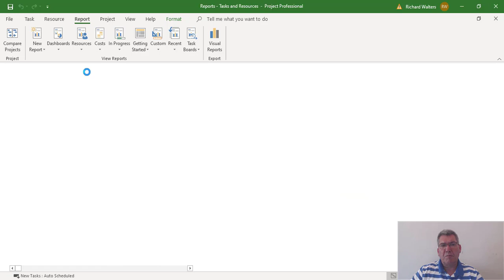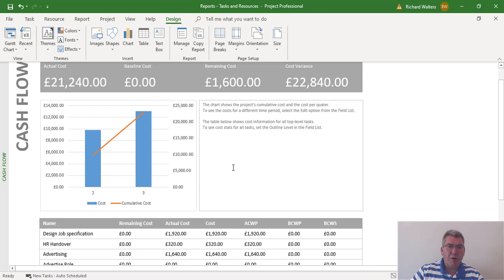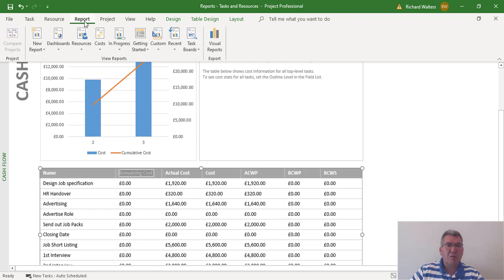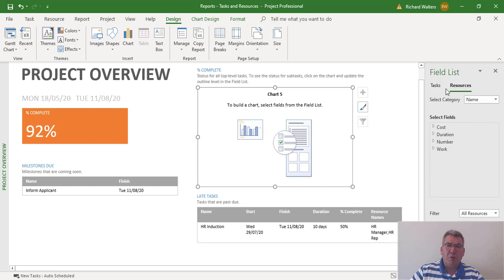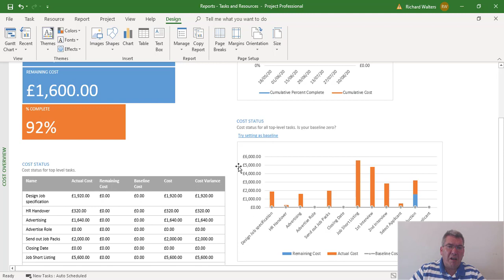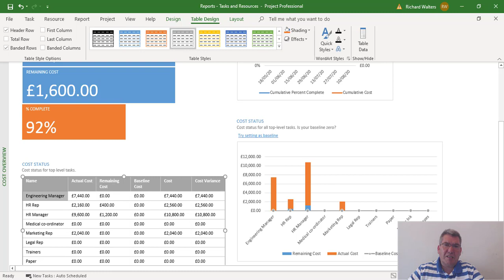Reports For Tasks And Resources In Microsoft Project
In this Microsoft Project tutorial you will learn how display reports for both tasks and resources in Microsoft Project.

About The Trainer:
This Microsoft Project tutorial is presented by Richard Giles Walters. Richard is a professional trainer with more than a decade of experience as an IT and business skills trainer, with a very advanced understanding of all Microsoft Office packages, particularly Excel, Word, PowerPoint, Visio and Project.